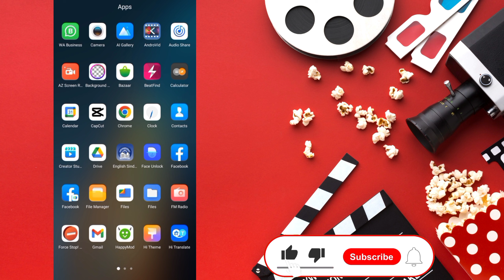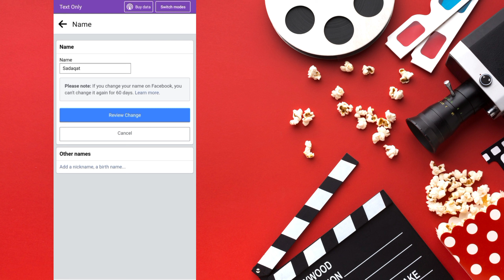How to change facebook page name | Facebook page name change kaise kare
TOPIC COVERED
how to change fb page name
how to change facebook page name using mobile 2023
change facebook page name 2023
facebook page name change kaise kare 2023

Apne Bhai Ko Support Karen 😘😊

THANK YOU SO MUCH 😘😊.